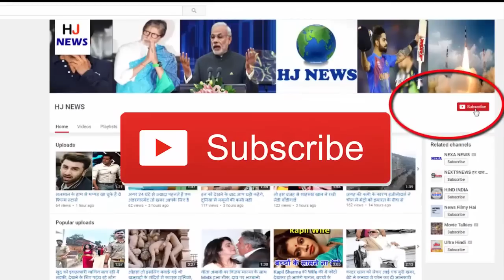रेगिस्तान में जमीन के 100 फीट नीचे बहती हैं नहरें, 3 हजार वर्ष पहले बनी थीं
There are many places in the desert of Iran, where water canals flow 100 feet below the ground. They are called locally called Kanat (channel). The officers of the Archeology Department are also surprised to see these canals. For many years, it was not even known where the source of this water is, but after studying deeply, it came to know that these canals have emerged from River Valley of the distant mountains which have become a major source of clean water inside the ground. . Hundreds of villages are dependent on this water.

-With a look from the top of the desert, small pits like caves appear. After going inside them, the sound of flowing water starts to be heard clearly.
According to the report of the Archaeological Survey, these canals, which are 100 feet below the ground in the desert, are 3,000 years old.
-Maybe they may have been made in the Iron Age, but today they are considered a miracle of engineering. Digging long water from the water source, keeping the shield in such a way that water flows, but not too fast to damage the canals, all this is amazing in ancient engineering.
UNESCO had declared Persian Kanata a World Heritage Year in 2016. UNESCO has admitted that this is a good example of water supply in ancient Iran's ancient civilization.
-The technology of Kuntal with other merchants of the Muslim invaders and Silk Route reached other countries. That's why they get their presence in Morocco and Spain. - Those who supervise these kanasana are called mirabira. 102-year-old Gulreza Nabipur is in some of the last mines. They have been granted the status of National Living Treasure by the Iranian government.
- These structures require annual maintenance. Earlier this work was done by the public participation. But from the 1960s and '70s the interest in this work started decreasing. They were not dependent on Kanat as before.